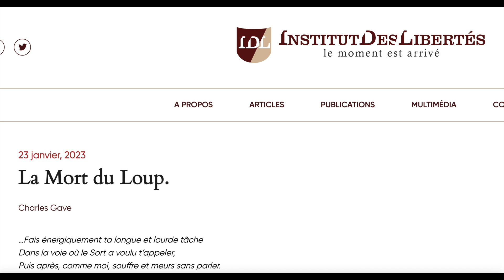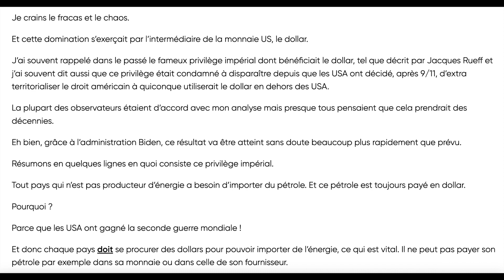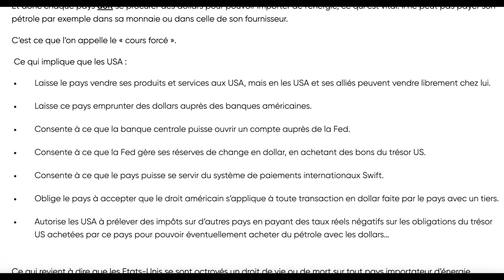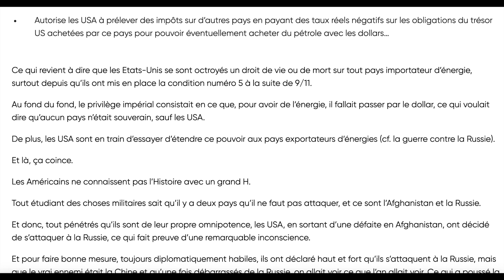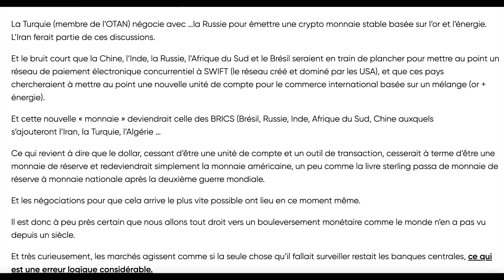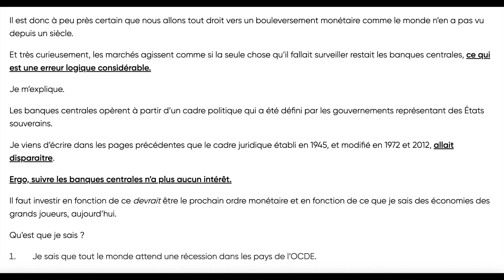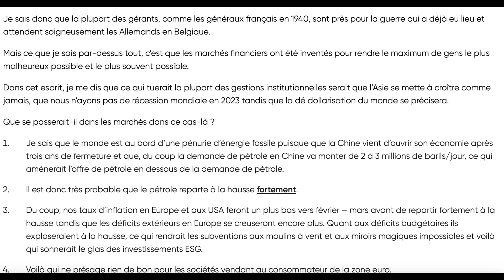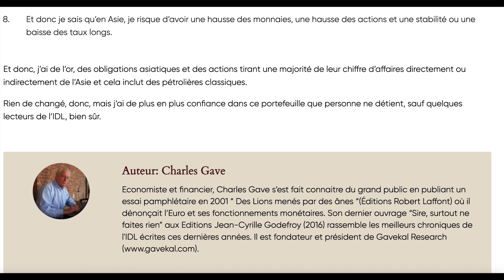Lecture article de Charles Gave : La Mort du Loup.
Lecture du dernier article de Charles Gave publié sur l'Institut Des Libertés le 23 janvier 2023.
Le loup dominant (les USA) est-il en train de perdre se place? Les récessions de l'Europe de l'ouest et des USA impliquent-elles nécessairement une récession mondiale? Ou les nouveaux acteurs mondiaux feront contre-poids?
La guerre des monnaies est plus active que jamais avec de nombreux projets en discussion et développement. Quelle sera la prochaine monnaie de réserve? M Gave nous partage sa vision et confirme les choix du portefeuille de l'IDL.
Bonne écoute